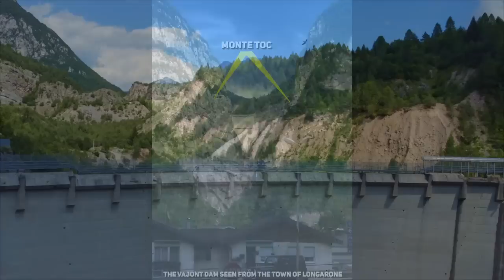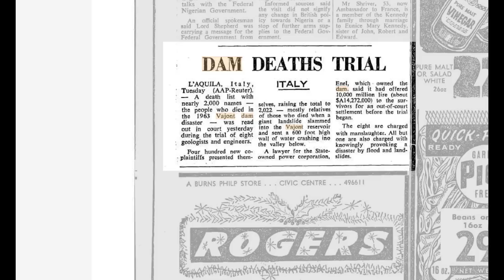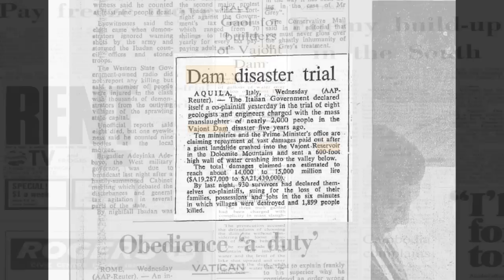The Vajont Dam Disaster & Mega Tsunami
The Vajont Dam disaster, one of the most tragic engineering failures in history, occurred on October 9, 1963, in Northern Italy. Initially hailed as an engineering marvel, the Vajont Dam was constructed in a valley known for its geological instability. The disaster unfolded when a massive landslide from Monte Toc plunged into the reservoir, resulting in a mega-tsunami that overtopped the dam. The colossal wave, estimated at 250 meters high, swept through the Piave Valley below, obliterating towns like Longarone and claiming an estimated 1,900 to 2,500 lives. The catastrophe was not merely a natural disaster but a result of human oversight and ignored warnings. Despite the dam's structural survival, the event left a lasting impact on engineering, risk assessment, and disaster management practices. This video delves into the causes, the harrowing event, and the profound aftermath of the Vajont Dam disaster. Join us as we explore the lessons learned from this heartbreaking chapter in history.